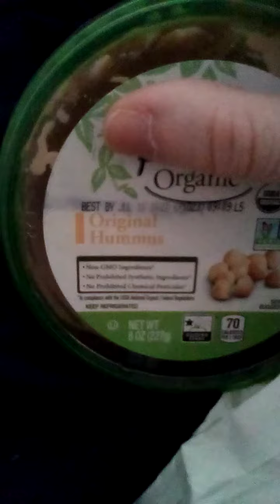May 20th, 2023 ( Our Portrait Our Open Marriage )